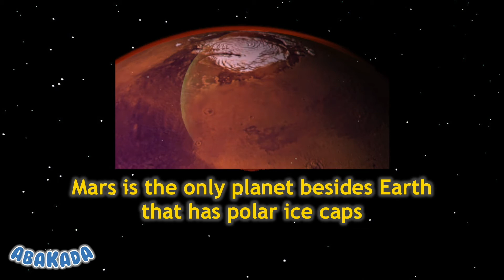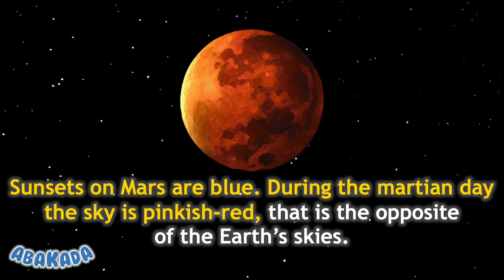Planet Mars | Facts About Mars